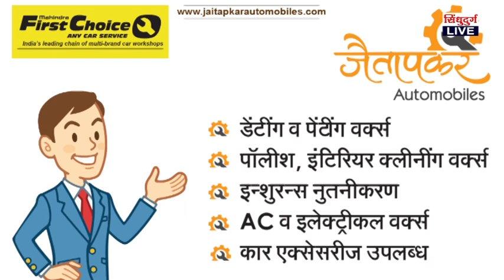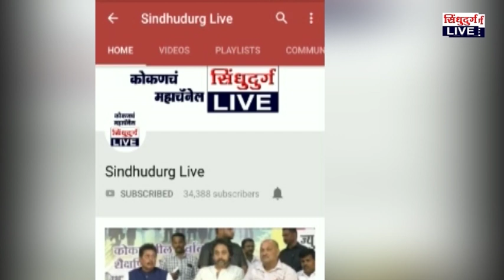Deepak Kesarkar | भूस्खलन झालेल्या भागात चतुर्थीपूर्वी पुनर्वसन : पालकमंत्री दीपक केसरकर